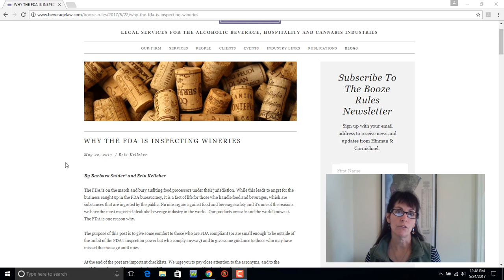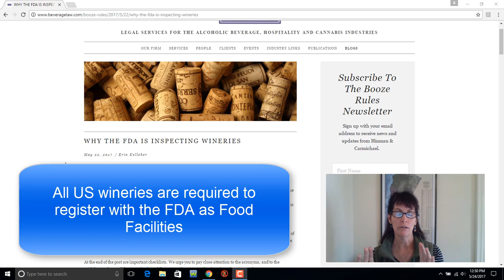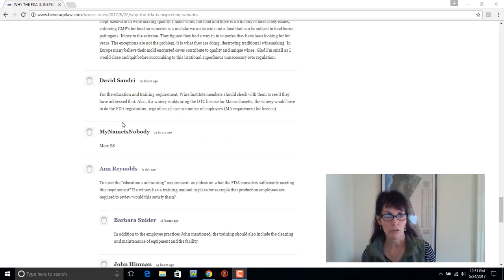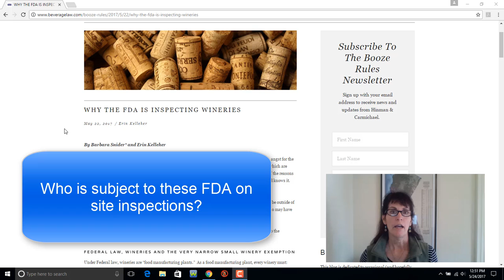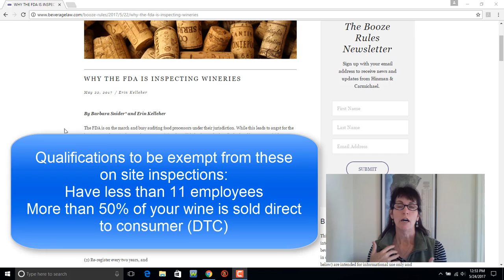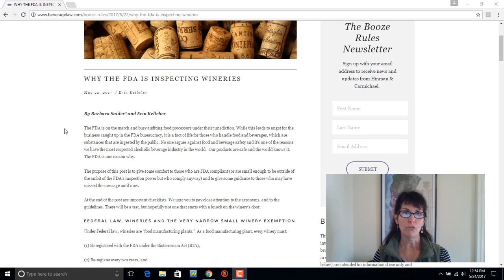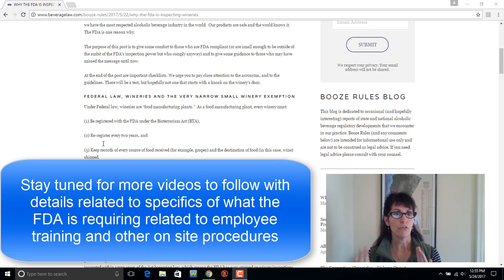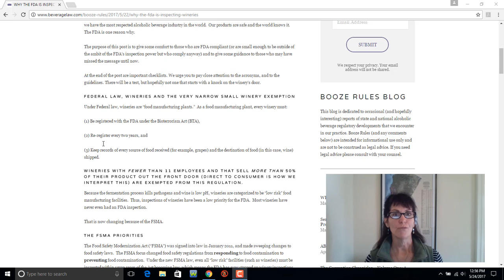FDA on site inspections of wineries: who is and is not subject to them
The FDA has begun to ramp up their on site inspections of wineries in 2017. This video discusses details related to what wineries are exempt from these inspections as well as details on the FDA food facility registration requirement